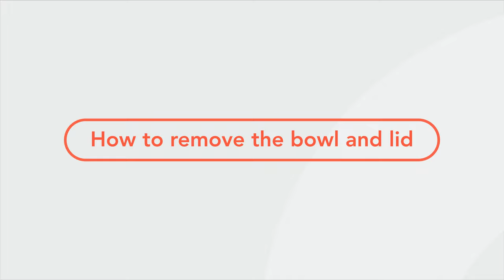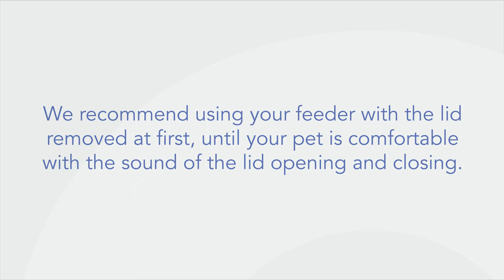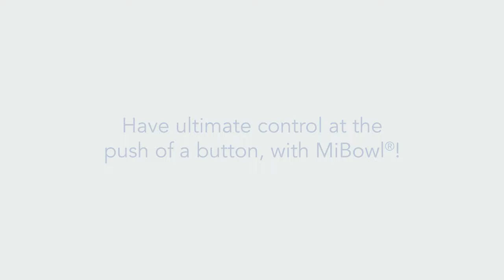Comedero automático Closer Pets MiBowl Microchip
La comida del vecino siempre sabe mejor, y pasa lo mismo en el caso de los animales, ¿verdad? Si vives en una casa con más de un animal y necesitas asegurarte de que uno o varios de tus pequeñines se puedan comer su comida tranquilamente, el comedero automático Closer Pets MiBowl Microchip es una gran elección.

Este discreto comedero puede programarse para un máximo de 10 animales y solo se abre cuando el gato o el perro con el microchip correcto se encuentra frente a él. En el caso de los animales muy jóvenes o pequeños, también se pueden colocar 2 clips protectoresen el lateral para que los animales más grandes no tengan la posibilidad de acceder a la comida. Además, el diseño compacto permite colocar el comedero automático Closer Pets MiBowl Microchip en espacios reducidos.

Todas las características de un vistazo:

Moderno comedero automático de microchip para gatos y perros pequeños de hasta 10 kg
Ideal para casas con varios animales con diferentes dietas o hábitos alimenticios
Reconoce automáticamente el microchip: para animales con chip o con ID Etiqueta colgante
Diseño totalmente bloqueable: evita que otros animales accedan a la comida
Clips protectores extraíbles: reducen la abertura de acceso, ideal para animales más pequeños,  gatitos o cachorros
Modo de entrenamiento: para habituarse al comedero poco a poco
Diseño compacto, ocupa poco espacio
Apertura ultrasilenciosa de la tapa
Mantiene los alimentos frescos y libres de insectos durante mucho tiempo
Se pueden registrar hasta 10 animales
Apto para comida húmeda y pienso
Fácil de manejar y de limpiar
Diseñado y fabricado en el Reino Unido
Material: plástico
Medidas:
Total: 17,5 x 19,5 x 25 cm (L x An x Al)
Cuenco:
exterior: 15 x 12,5 x 5,5 / 7 cm (L x An x Al)
interior: 12 x 9 x 4 cm (L x An x Al)
Capacidad: 350 ml
Color: blanco / negro
Limpieza: el cuenco se puede lavar en el lavavajillas
Tipo de comida: pienso y comida húmeda
Alimentación: con pilas (4 pilas C, no incluidas en la entrega)
Contenido: 1 comedero automático Closer Pets MiBowl Microchip Cat Feeder, 1 comedero, 2 clips de protección de porciones, 1 identificación electrónica Etiqueta colgante para el cuello, placas identificativas en 4 colores diferentes, 1 manual de instrucciones